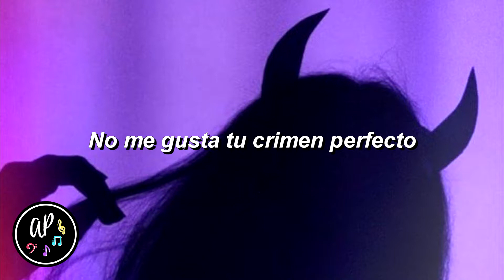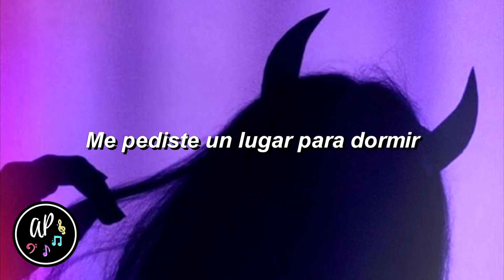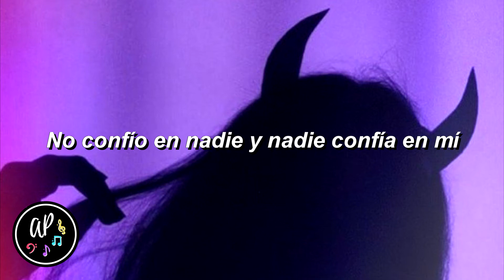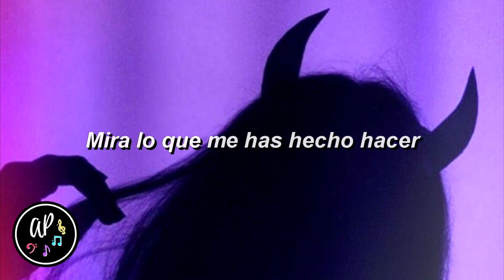Look What You Made Me Do - Taylor Swift (Traducida al Español)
Canción: Look What You Made Me Do
Artista: Taylor Swift
Álbum: Reputation
Fecha: 2017

Esta canción no me pertenece, tampoco la imagen; yo sólo hice la traducción.